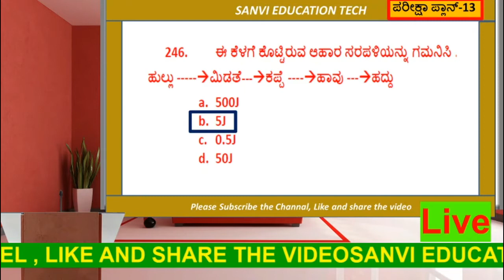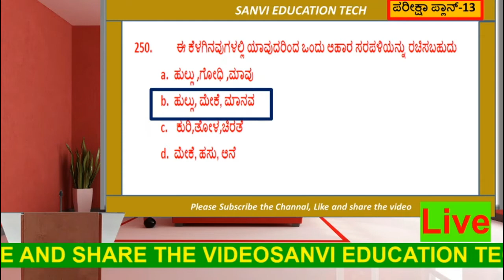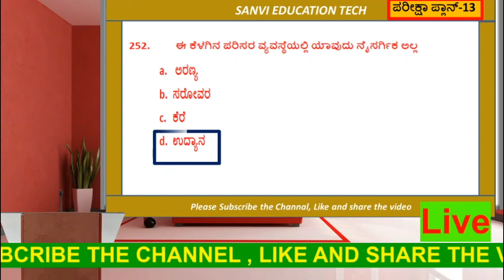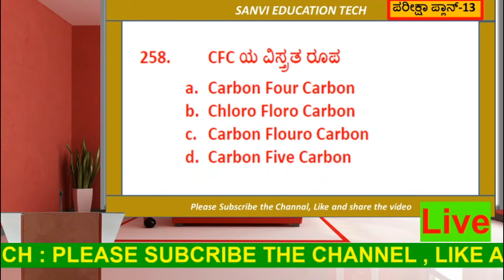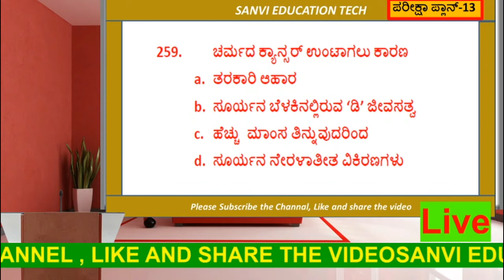SSLC ವಿಜ್ಞಾನ ಪರೀಕ್ಷಾ ಪ್ಲ್ಯಾನ್-13 ನಮ್ಮ ಪರಿಸರ ಬಹುಆಯ್ಕೆ ಪ್ರಶ್ನೋತ್ತರಗಳುImportanat for all Exams.